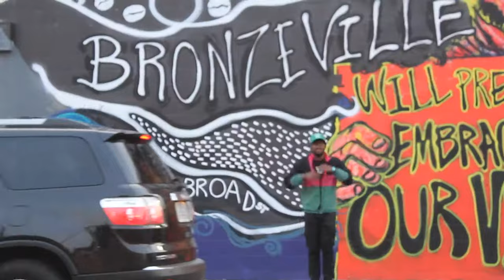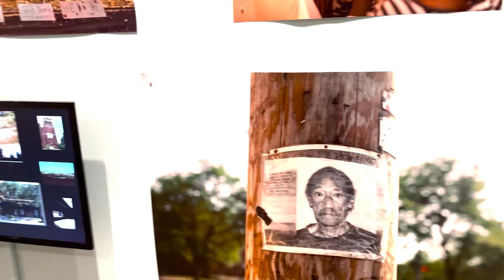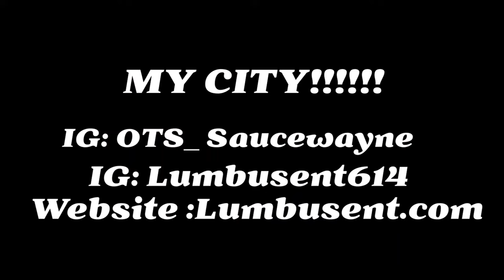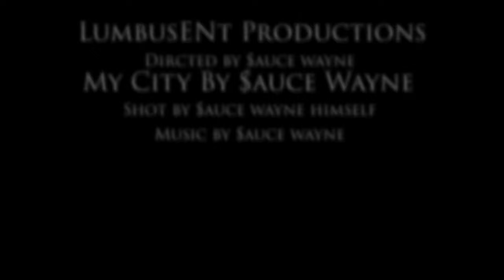$auce Wayne // My City (Official Music Video)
Single My City - Blessed & Highly Flavored the album
Realeased  by Sauce Wayne September 2021
My City Shows The East Side Of Columbus Ohio to Fans and views in Abstract Way _ Sauce Wayne Is Charismatic Fun Filled Artist That is Bringing a New Sound and Wave To The City of Columbus
Listen To Blessed & Highly Flavored The Album On All Streaming Paltforms :

 Lyrics :
1st verse
I slow cook with the Indo
Killa Hit a Playa Like Roy Jones
A Young Tycoon With these flows
So don't Get washed away
Early morning get it in with the Crème brûlée
This is that new wave
Y'all Style burnt Out like inscent
You shinning but you dim lit!!
 Im well known In the 6
From Edgewood Out to Kenwick
You just can't rep it
You gotta have it in your heart
That means that shit aint goin amount to a hill of beans
That's your queen!
Like we'll Round! and Round! and Round! she goes
Just like Miracle Rounds n Round  Round  She goes Ray Mastero
I stay in Cheeks Like Mouth Wash
Keep it funky Like Gym Socks
Shine Bright like the Wrist Watch
Yeah I Keep it fancy with the Ascot
Balling out but he bouta Drop the ball
If you want it you can get it you just gotta be determined and Stick wit it
If it was east everybody could do it ..

Hook:

In My City !!
You Know who gettin It ! $auce!
You know who kicking ! $auce
You know who spitting it! $auce!
In My City !!!
we do it Different!!  $auce!
$.A.U.C.E DAT ME!

2nd verse :
Ridin in the hood you can see somethings
Like a young cat snatch a woman up and roughing her up all for the bucks
you gotta be a samurai
To Catch a house fly
Or don't be confused
Or distracted
On what your role is in the plan
 Your were 3/5ths of a man
So never could you ever be
Equal in the eyes of them
Even if your president was African American
He can't change the foundation
 On where we began
So As you develop
Your blueprint
Be aware of the quick sand
Swing and a miss
Twice !!!
Third Time
Then Yourrr!! Out!!! Kid!
Keep A Cool head
Because When A Black Gets Mad
He Ends Up Enslaved Again
The Past is History!
And the Future Is A Mystory
And Now Is a Gift
And That's Why They Call It A Present
You Swimming Upstream
Without a paddle
Chessey Sippin Lean Outta
Chucky Cheese Cup !!!
What Tha!!!

Hook:

In My City !!!
$.A.U.C.E DAT ME!
 $.A.U.C.E DAT ME!!
$.A.U.C.E' Ughhh!.